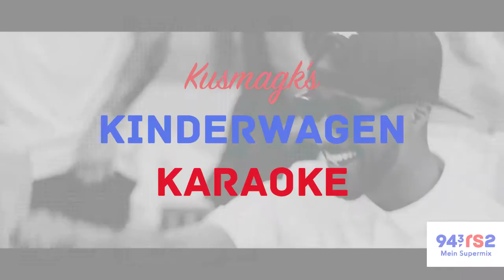Kusmagk's Kinderwagen Karaoke - mit Promi PIETRO LOMBARDI (Phänomenal 2018)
Emil-Ocean - die jüngste und niedlichste Jury Deutschlands - bewertet bei "Kinderwagen-Karaoke" die Gesangskünste singender Promis!

Heute hat Papa Peer Kusmagk Sänger Pietro Lombardi eingeladen, den Emil-Ocean direkt in die Knie gezwungen hat...

Song:
Pietro Lombardi - Phänomenal
Label: Polydor/Island